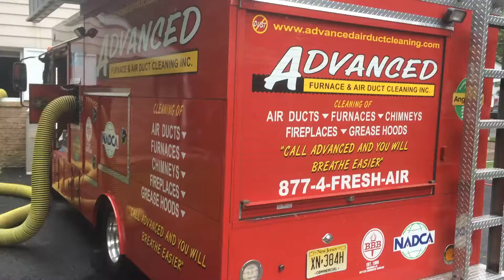Mold Restoration duct cleaning- Advanced Air Duct Cleaning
Video of one of our industry strongest
PowerVacuumTrucks at work at a mold restoration job in Jackson, New Jersey!